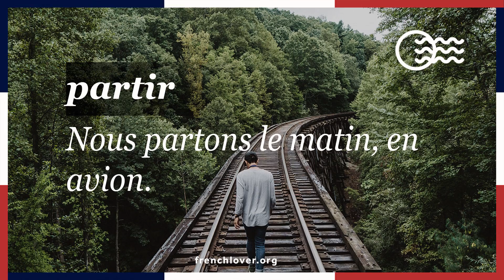partir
Partir - to leave

Dépêche-toi, tu pars bientôt! - Hurry up, you’re leaving soon!
Demain, je pars en vacances. - Tomorrow, I go on holidays.
Nous partons le matin, en avion. - We leave in the morning, by plane.
Et vous, vous partez quand? - And you, when are you leaving?

Note: The verb “partir” cannot accept a direct object.

Here is where you can replay the dailyfrench videos forever - it’s awesome to revise your vocabulary. To see the videos as soon as they are posted and have them delivered straight to your timeline every day at 6 PM, join us on facebook - you have any question about the video? Just write a comment, I’ll answer you.
I share more awesome language learning updates on twitter: @angelfrenchlove and Pinterest

Not such a fan of social media? No problem, the french lover email newsletter is here for you